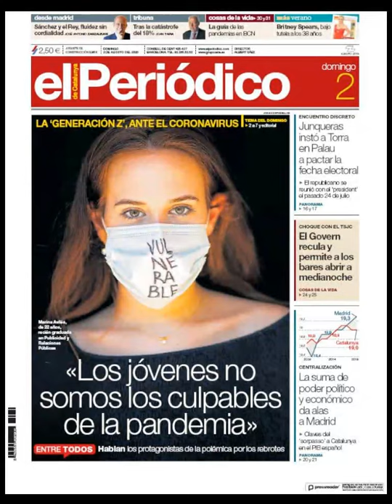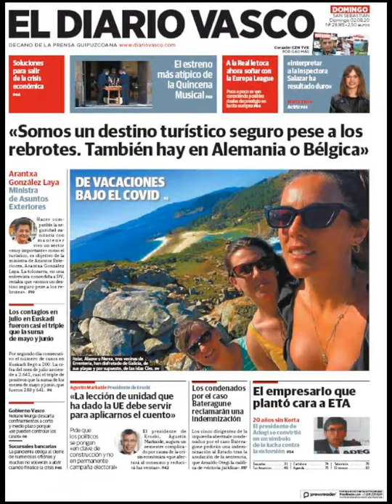Noticias Domingo 2 Julio 2020 Principales Titulares Portadas Diarios Periódicos España Spain